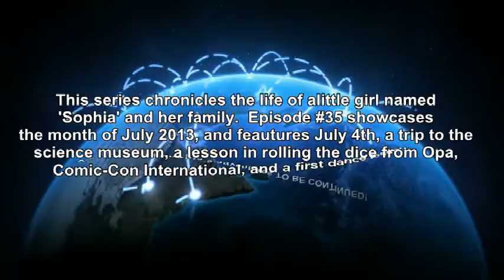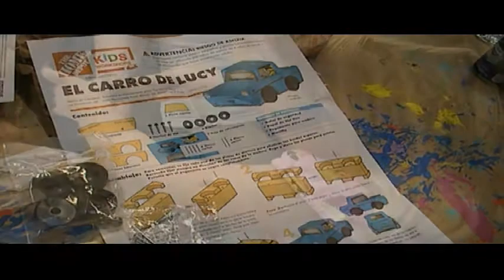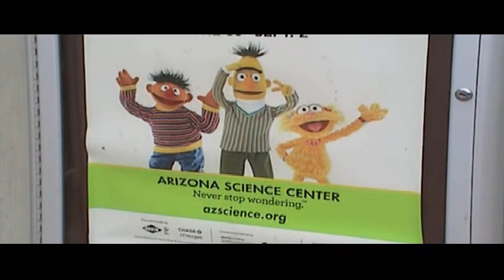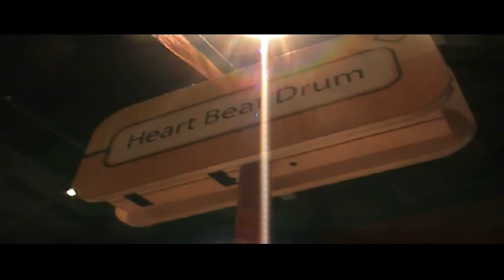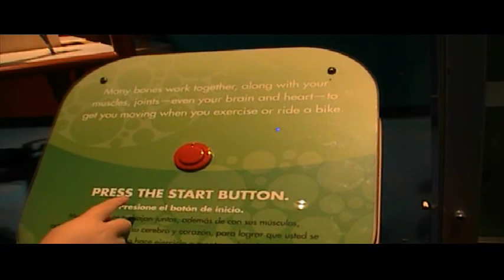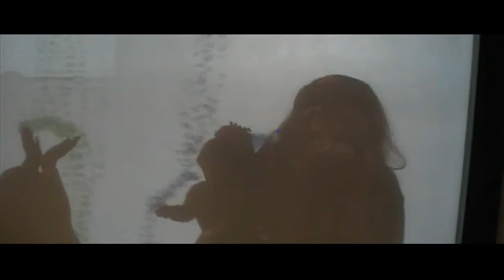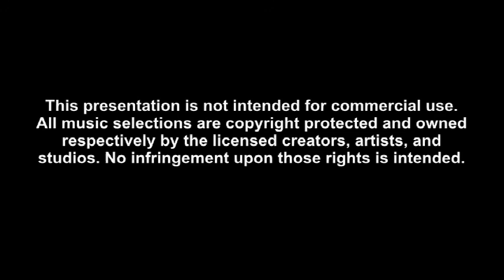Episode #35 -The Life & Times of Sophia & Family_ July 2013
This series chronicles the life of a little girl named 'Sophia' and her family...Episode #35 showcases July 4th and visits to the Science Center's Sesame Street, a craft event at Home Depot, Comic-Con International, and Sophia's first dance class. Opa also gives a lesson in rolling dice, and Sophie does the backstroke in the swimming pool!  *This presentation is not meant for commercial use. All music selections are copyright protected and owned by their respectively licensed creators, artists, and studios. No infringement upon those rights is intended.